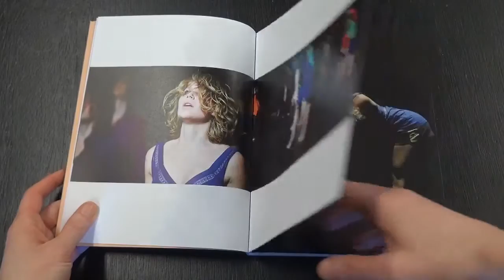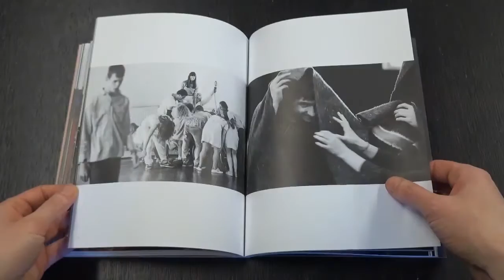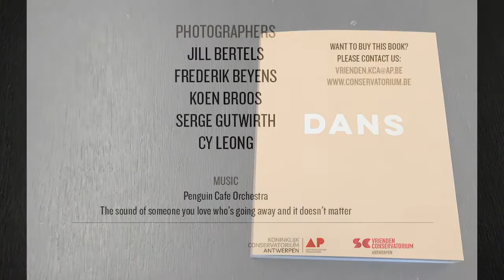DANS, een fotoboek // DANS, a photobook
"All that is important is this one moment in movement.
Make the moment important, vital, and worth living.
Do not let it slip away unnoticed and unused.”  Martha Graham

This is a photobook with pictures of dancers of the Royal Conservatoire Antwerp. They were selected and assembled so that different scenes could start a new dialogue with each other. In this way, a certain movement takes on new meaning and between front and rear cover a new choreography is created.

Many thanks to our fantastic photographers: Frederik Beyens, Jill Bertels, Koen Broos, Serge Gutwirth and Cy Leong. And to all the dancers and staff of the dance course of the Royal Conservatoire Antwerp.

Softcover, 140 pages, fullcolor.
Introduction, four texts (in Dutch), a list of performances, a list of alumni since 2010, a list of staff, photographers credits.
The book includes also an article by Wouter Hillaert based on an interview with Iris Bouche and Sidi Larbi Cherkaoui about the dance-course at the Royal Conservatoire Antwerp.